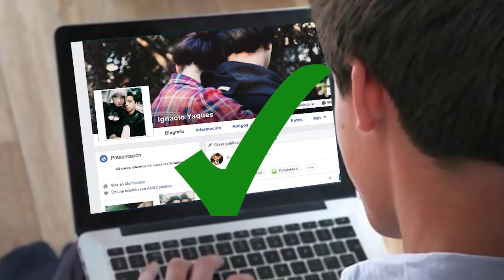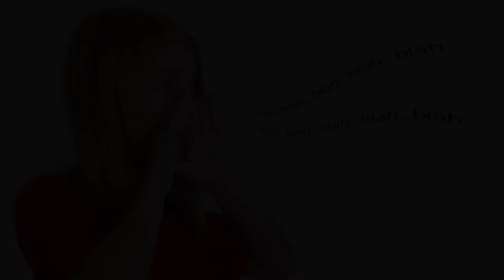7 Cosas que has hecho mal toda tu vida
Cosas que has realizado mal todo el tiempo.